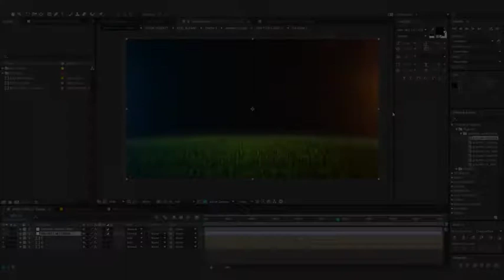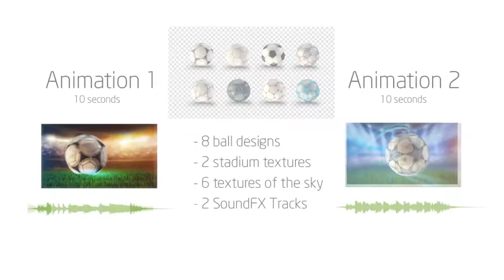Soccer Ball Logo Pack | After Effects template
Last Update: 29 March 17
Created: 29 March 17
After Effects Version: CC 2015, CC 2014, CC, CS6, CS5.5
Universal Expressions: Yes
Length: 0:10
Resolution: 1920x1080
File Size: 546MB
Media Placeholders: 4
Text Placeholders: 4
Category: (titles)

Description: Full HD 1080p Easy to set up and use No plugins required 2 Tracks SoundFX included Music is not included. Purchase Detailed Video Tutorial Included After Effects CS5.5 and above Duration 00:10 Rate this:) Project Features: 2 Animation Presets Sky 2 Ball Design 2 Stadium Backgrounds 6 Textures Sky 2 versions of SoundFX Included Project includes: Soccer Sport Opener_CC15.aep Soccer Sport Opener_CC12.aep Soccer Sport Opener_CS6.aep Soccer Sport Opener_CS5_5.aep Bonus: Click on the image to see the preview If there are questions about the project, write to the email. As a bonus, I have beautiful balls of the Champions League. These...